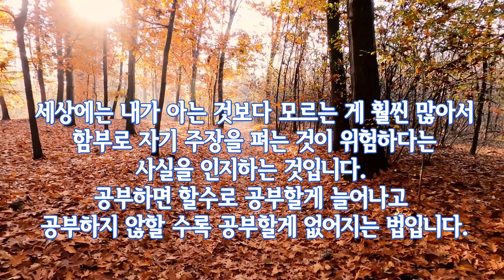메릴랜드 상록회 부설 상록대학 가을학기 개강식 9-3-2024